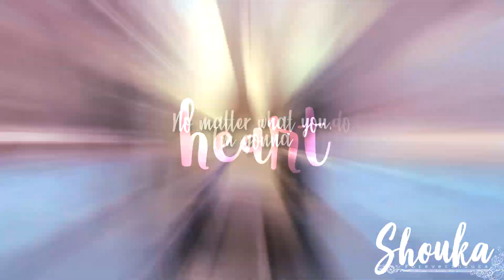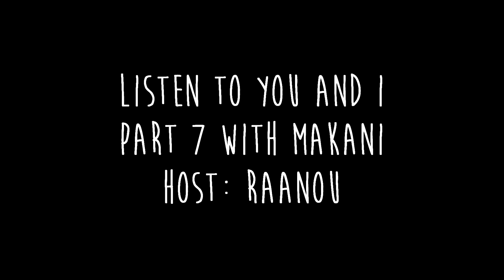Mep Parts [ Collection 15 ]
hd please! ♥

Kiss You
~shamurocks111, bondedwiththesea, wetsuit_up, galinette1208, makaniwind

Steal Your Heart
~forevershouka, makaniwind, cetuscetus, echobeluga

Lucky Strike
~orcinus footage, cetuscetus, seaworld photography, forevershouka, bondedwiththesea, makaniwind, cetacean lover

Listen To You And I
~makaniwind, forevershouka, cetuscetus

Angela
~shamurocks111, bondedwiththesea

Echo
~cetuscetus, makaniwind, echobeluga